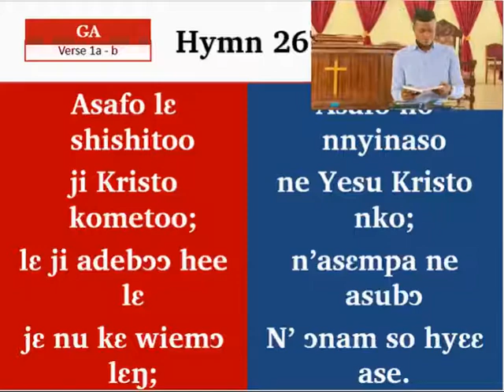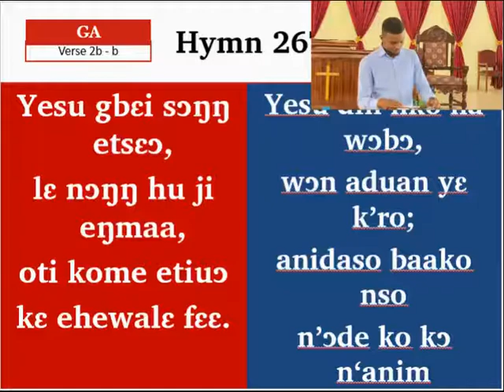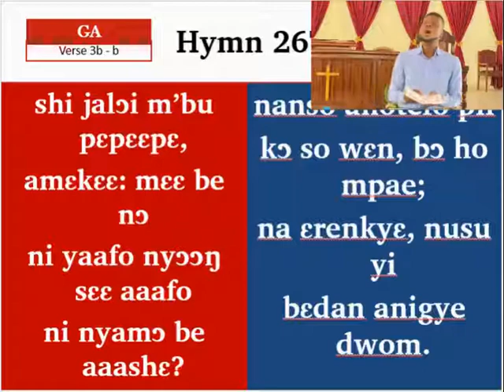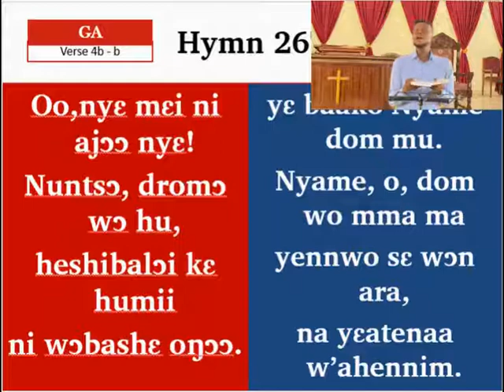Presby hymn 267